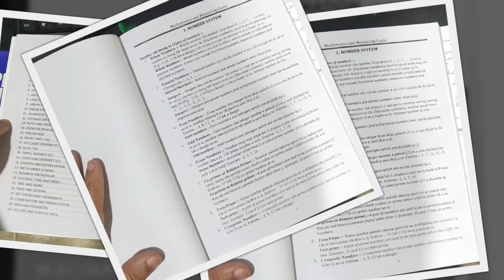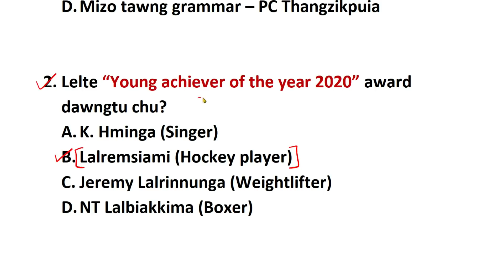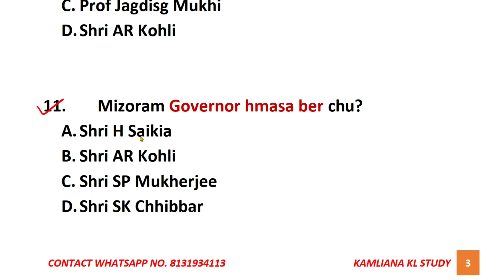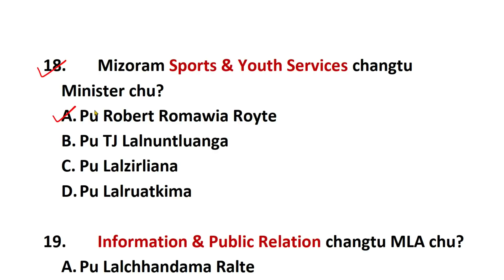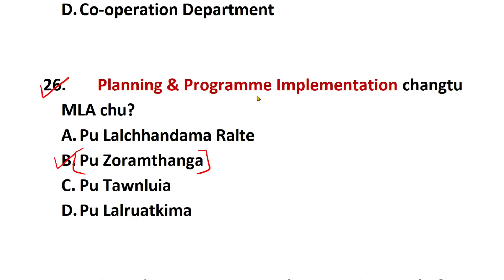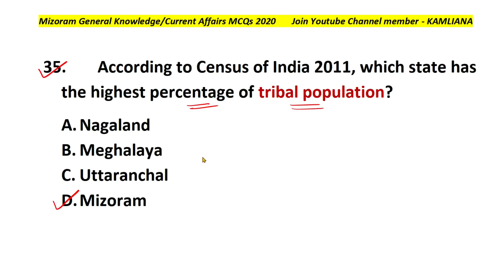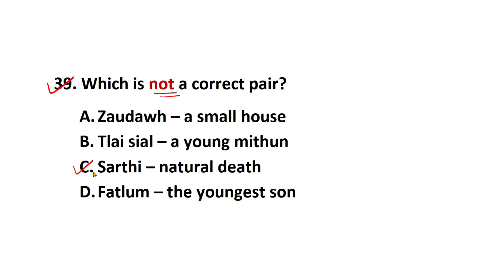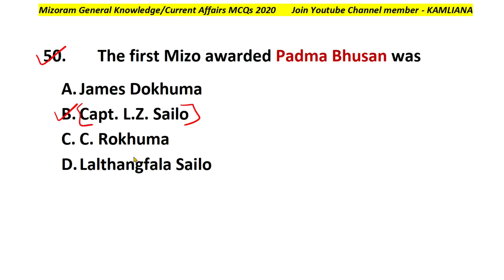Mizoram GK & Current Affairs 2020 (50 MCQs)| Important for MPSC/MSSSB & Other Exams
Mizoram General Knowledge & Current Affairs 2020 bik kan rawn chhawp chhuak leh ta e. MPSC leh MSSSB exam leh a dang dangah te a pawimawh avangin zirlaite leh hna zawng laite tan kan rawn buatsaih leh ta e. MCQ 50 chhawpchhuah phawt a ni a, chhunzawm zel a ni ang.

Q1. MAL (Mizo Academy of Letters) Book of the year 2019?
Q2. Lelte “Young achiever of the year 2020” award dawngtu chu?
Q3. Kum 2018 Mizoram Legislative Assembly Election-a Serchip bial atanga thlan tlin, a MLA nihna atanga ban tak kha tu nge?
Q4. Mizoram Chief Secretary ni lai mek chu (as on 2020 December)?
Q5. Mizoram Governor ni lai mek chu (as on 2020)?
Q6. Mizoram Finance Department changtu MLA chu?
Q7. Lengteng, Sur and Nauzuar Peaks are located in
Q8. Who is the first person from the North East to hold the position of Controller General of Account of India?
Q9. Who wrote A GRAMMAR OF LUSHAI LANGUAGE in 1884? Etc. etc.